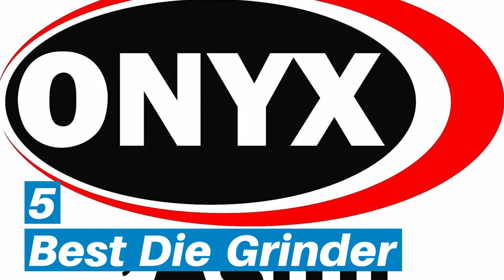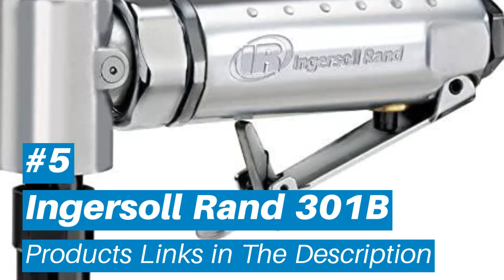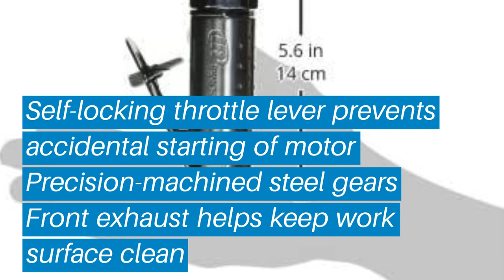Top 5 Best Die Grinder : Best Die Grinder Reviews | Top Best Die Grinder (Buying Guide)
✅ Are you Thinking to purchase the best Die Grinder ? This video will help exactly which are the best budget Best Die Grinder  on the market today.

⬇️Click to Show More⬇️

Astro 219 ONYX
Chicago Pneumatic CP860
Makita GD0601
DEWALT DWE4887
Ingersoll Rand 301B

Don’t miss this in-depth review of the best Die Grinder s for the money, and enjoy your first or new Best Die Grinder s buying.